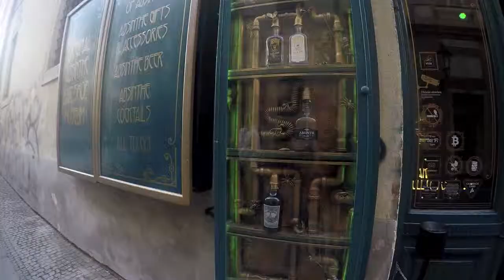Where we went in Prague / How to drink absinthe!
There a re a few things to see in Prague.  The castles, the bridge, and all the original arts that they have to offer.

Make sure to try the Absinthe Bar when you're in town!